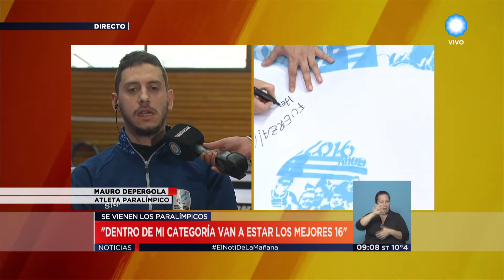TV Pública Noticias - Se vienen los Juegos Paralímpicos: Mauro Depergola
Nota con el destacado tenista de mesa argentino. Emitido por la Televisión Pública Noticias, el lunes 29 de agosto de 2016.